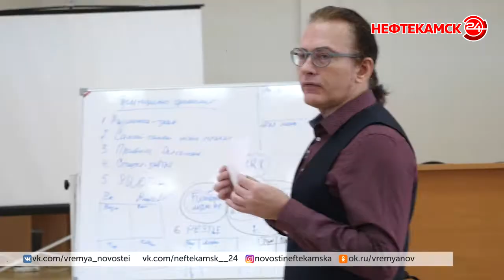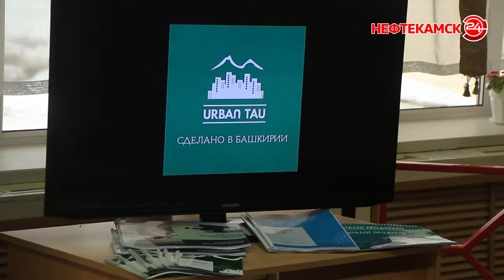Зональный форум «Управдом»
В Нефтекамске прошел первый открытый зональный форум «Управдом», организованный совместно с Министерством жилищно-коммунального хозяйства РБ. В течение двух дней проходили «круглые столы», семинары и встречи, где обсуждались вопросы сферы благоустройства и ЖКХ. Об этом далее.